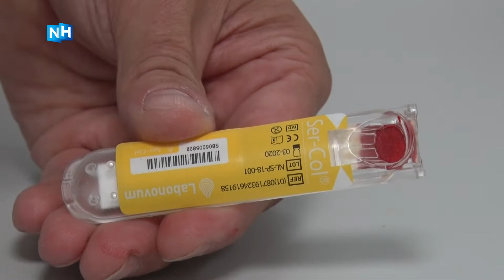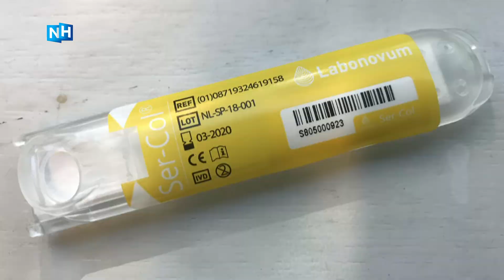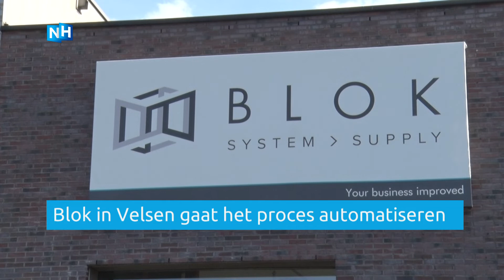Uitvinding voorkomt bloedbad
200.000 liter bloed wordt jaarlijks onnodig afgenomen.
Bedrijf Labonovum in Limmen heeft procedé bedacht dat bestaande 'prikpoli's' overbodig maakt. Patienten kunnen zelf thuis bloed prikken en dat opsturen naar lab. Daar wordt het volautomatisch geanalyseerd. Handig voor patient, goedkoper voor ziekenhuizen en minder bloed weggegooid.